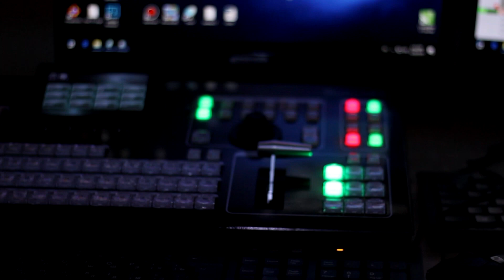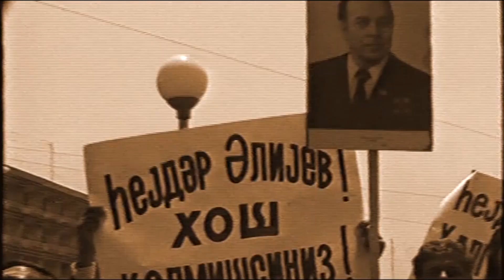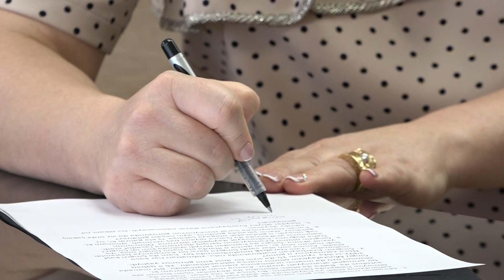Çingizi hədəf seçənlər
Çingizdən danışıb tarixə düşmək istəyirlər